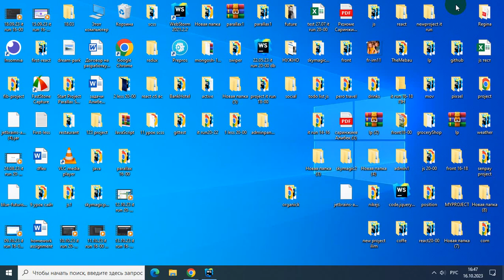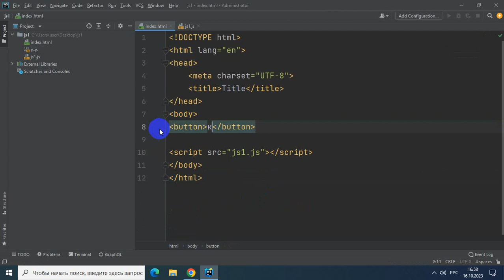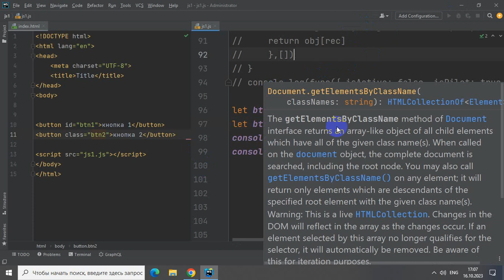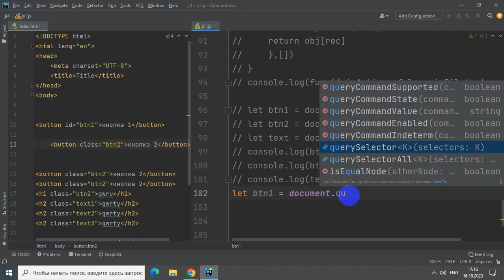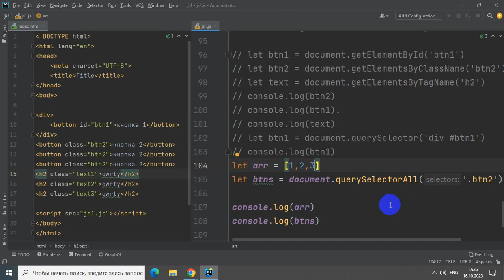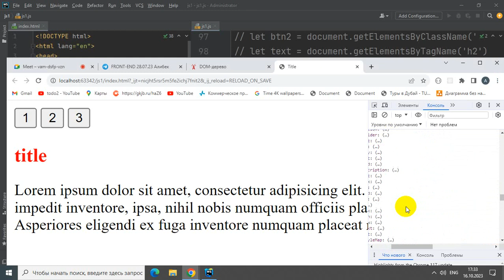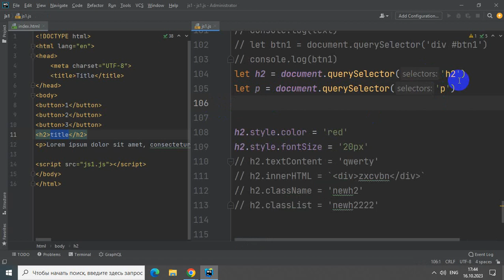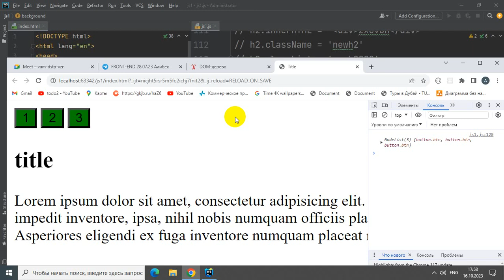16 10 23 it run 16 00 dom1